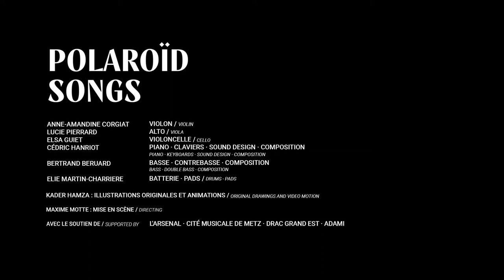POLAROÏD SONGS - BALI/JAVA (Bertrand Beruard)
Enregistré à l'Arsenal, Metz, le 5 octobre 2018
Recorded at l'Arsenal, Metz, France, October 5th, 2018

Réalisé par/directed by : WCAGA

POLAROÏD SONGS :
Anne-Amandine CORGIAT : violon/violin
Lucie PIERRARD : alto/viola
Elsa GUIET : violoncelle/cello
Cédric HANRIOT : piano, claviers, sound design, composition/piano, keyboards, sound design, composition
Bertrand BERUARD : basse, contrebasse, composition/bass, double bass, composition
Elie MARTIN-CHARRIERE : batterie, pads/drums, pads

Kader HAMZA : Illustrations originales et animations / original drawings and video motion
Maxime MOTTE : Mise en scène / directing